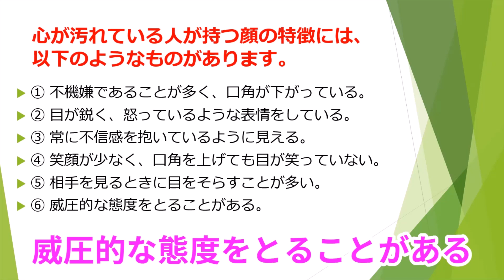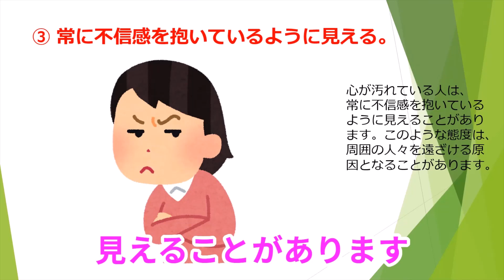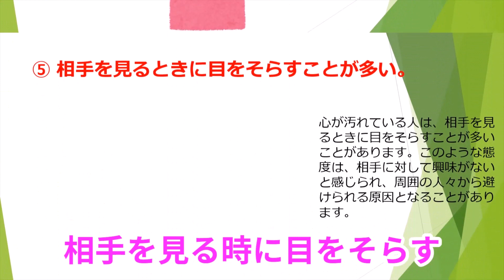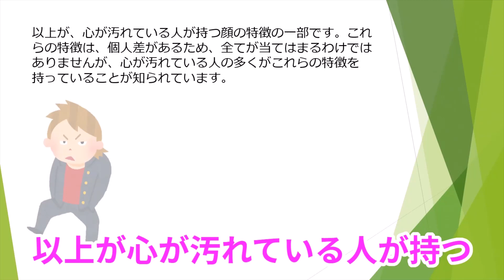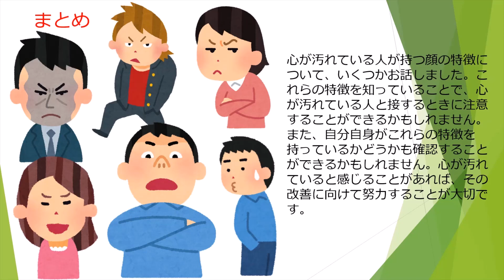【らひた】心が汚れている人の顔の特徴～顔に出る性格の悪さ～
出張らひた心理カウンセリング

心が汚れている人の顔の特徴～顔に出る性格の悪さ～

こんにちは皆さん。今日は、「心が汚れている人の顔の特徴」というテーマについてお話しします。心が汚れている人とは、他人を傷つけることや不正を行うことに抵抗感がなく、自分の欲望や利益のために手段を選ばない人のことを指します。このような人々は、その性格が顔に表れると言われています。

心が汚れている人が持つ顔の特徴には、どのようなものがあるのでしょうか。今から一緒に見ていきましょう。

心が汚れている人が持つ顔の特徴には、以下のようなものがあります。
① 、不機嫌であることが多く、口角が下がっている。
② 、目が鋭く、怒っているような表情をしている。
③、 常に不信感を抱いているように見える。
④ 、笑顔が少なく、口角を上げても目が笑っていない。
⑤、 相手を見るときに目をそらすことが多い。
⑥ 、威圧的な態度をとることがある。

心が汚れている人は、常に不機嫌な表情をしていることが多く、口角が下がっていることがあります。このような表情は、周囲の人々から不快な印象を与えます。

心が汚れている人の目は、鋭く見え、怒っているような表情をしていることがあります。このような表情は、相手を威圧することがあり、周囲の人々から避けられる原因となることがあります。

心が汚れている人は、常に不信感を抱いているように見えることがあります。このような態度は、周囲の人々を遠ざける原因となることがあります。

心が汚れている人は、笑顔が少なく、口角を上げても目が笑っていないことがあります。このような表情は、周囲の人々から距離を置かれる原因となることがあります。

心が汚れている人は、相手を見るときに目をそらすことが多いことがあります。このような態度は、相手に対して興味がないと感じられ、周囲の人々から避けられる原因となることがあります。

心が汚れている人は、威圧的な態度をとることがあります。このような態度は、周囲の人々に恐怖感を与えることがあります。また、このような態度をとることで、相手を自分の思い通りに動かそうとする、支配欲が強い人物であることを暗示する場合もあります。
以上が、心が汚れている人が持つ顔の特徴の一部です。これらの特徴は、個人差があるため、全てが当てはまるわけではありませんが、心が汚れている人の多くがこれらの特徴を持っていることが知られています。

まとめ
心が汚れている人が持つ顔の特徴について、いくつかお話しました。これらの特徴を知っていることで、心が汚れている人と接するときに注意することができるかもしれません。また、自分自身がこれらの特徴を持っているかどうかも確認することができるかもしれません。心が汚れていると感じることがあれば、その改善に向けて努力することが大切です。